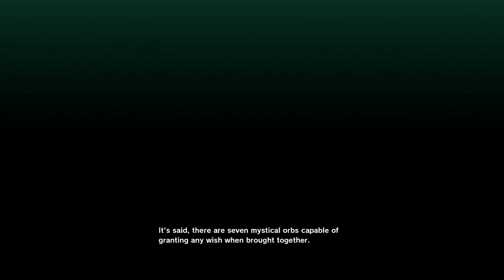Introduction to Dragon Ball World - Dragon Ball Z: Kakarot Walkthrough Part 1 Prologue | PS4 Pro